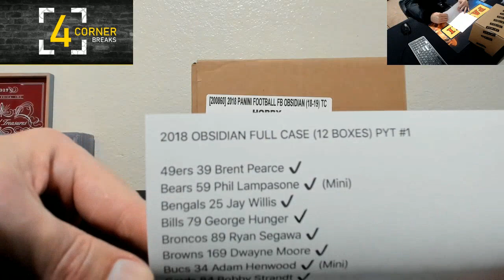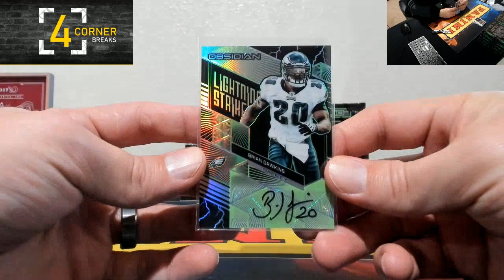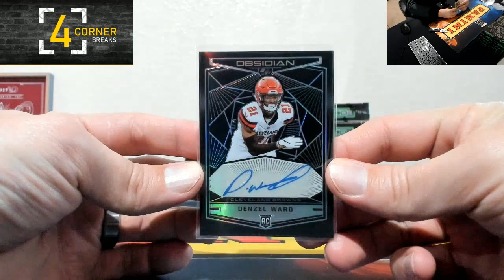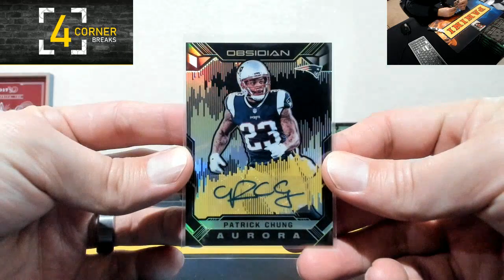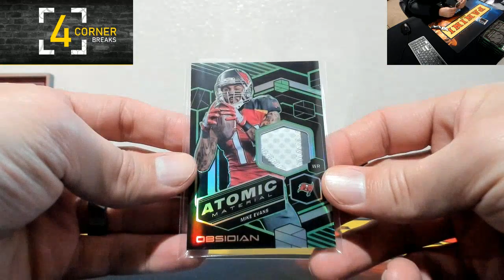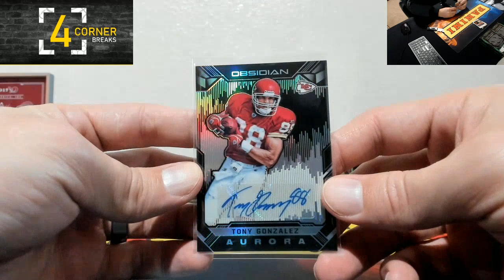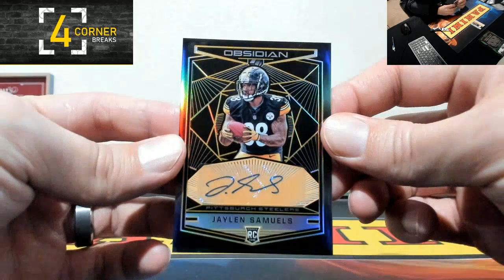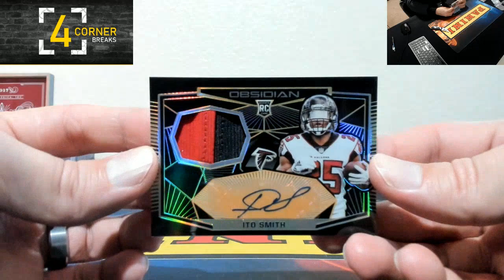2018 Obsidian Full Case PYT #1